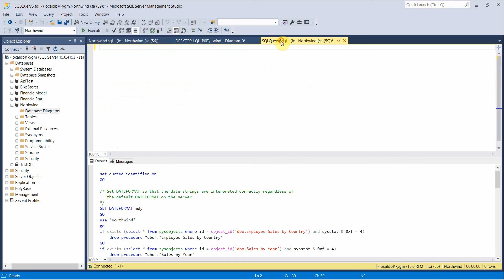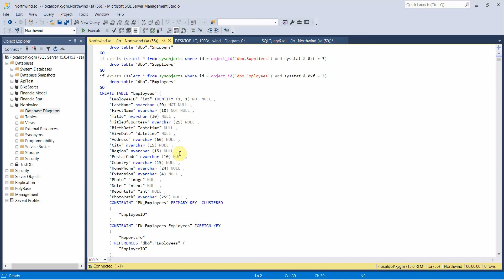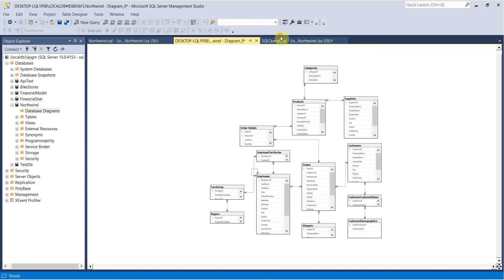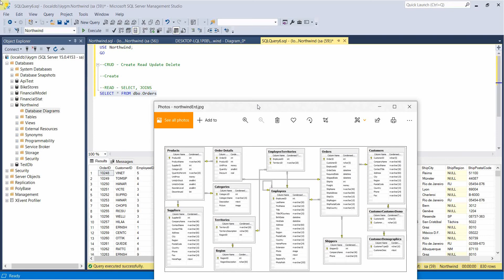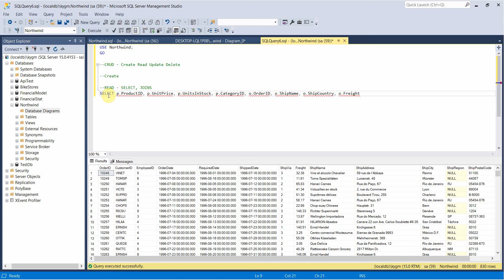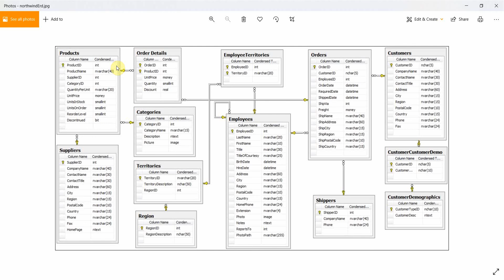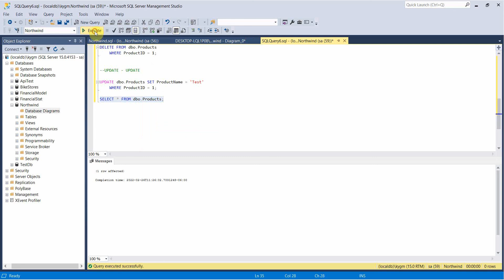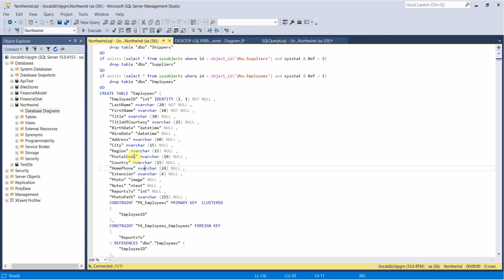SQL Server Basics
In this video, I cover the basics of SQL Server. Install Northwind database and follow along. Create some practice queries to get familiar with SQL. Week 9 Lecture CMSC 2240